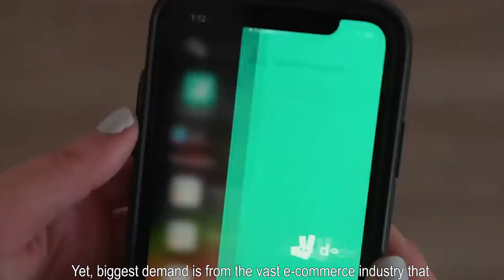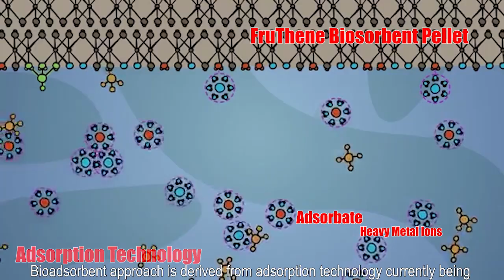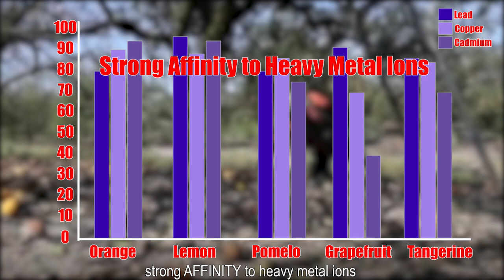FruThene: A Biosorbent Pellet for Industrial Wastewater Treatment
Finalist of Video-Pitching Competition, SEA-GIC 2021. Video from SGC_19M.
Team Members: Angelo Baldonado, Rica Mae Palmaera, Karl Christian Nacario